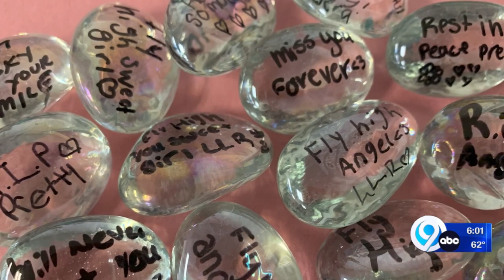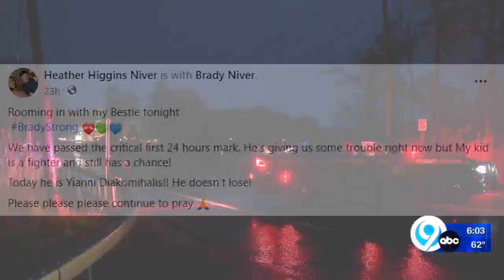BOCES teacher remembers Fulton student